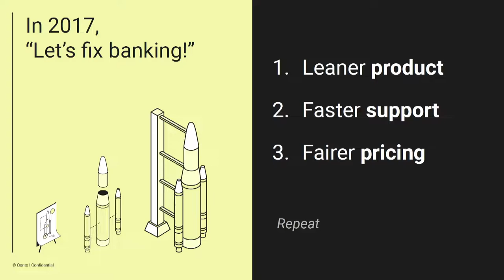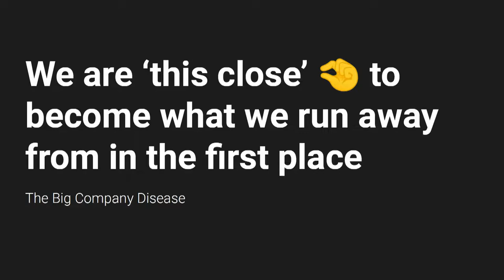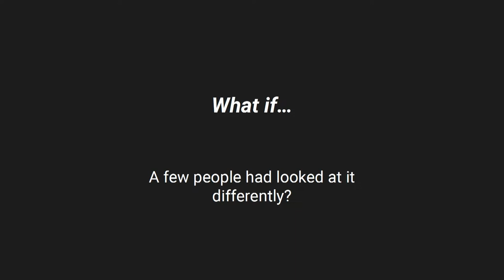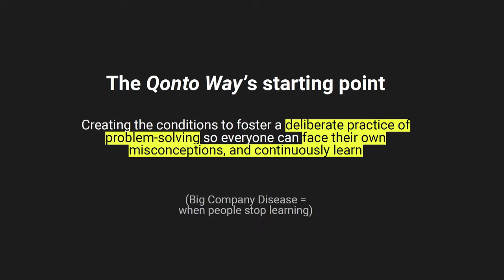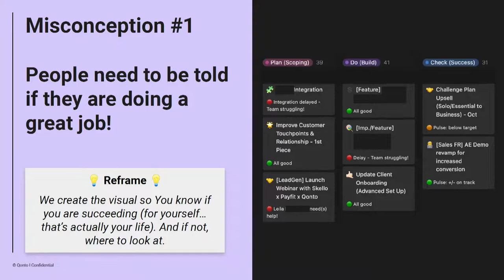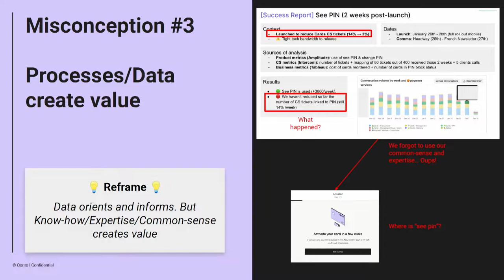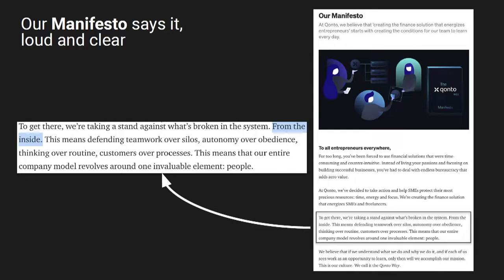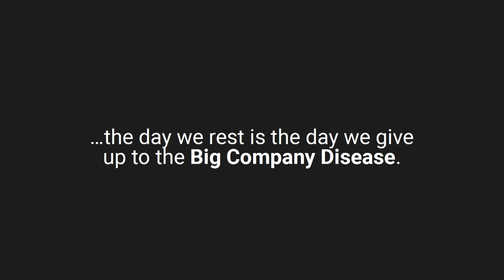#16 How to Avoid the “Big Company Disease” When Growing? - (Qonto) Steve Anavi | Slush 2022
In the early days, a startup’s competitive edge is almost always agility, speed, and relentless passion for the problem. Founders tend to have an intimate knowledge of the customer pain and, early on, are able to project that understanding onto almost every detail in the company.

As companies scale and mature, they risk losing this and becoming the very behemoths they set out to disrupt. However, Qonto Co-founder and CEO Steve Anavi argues that it doesn’t have to be like this. He will join the stage to share insights on how to remain agile.